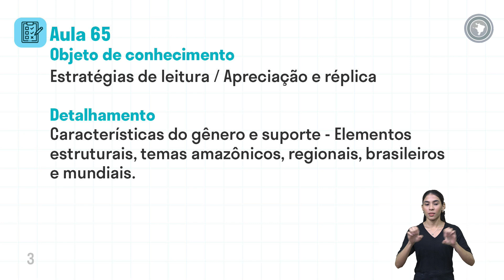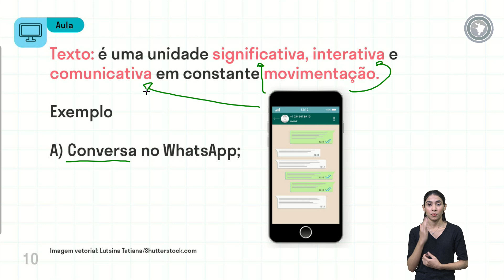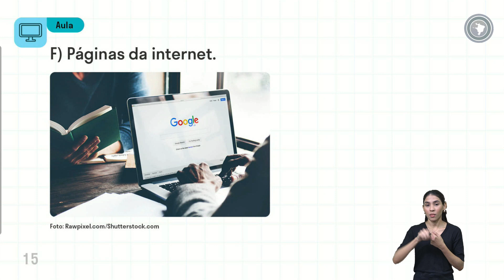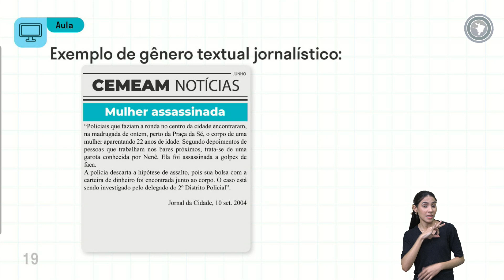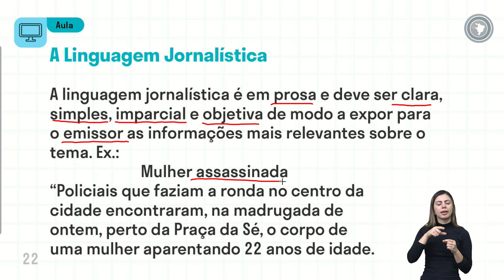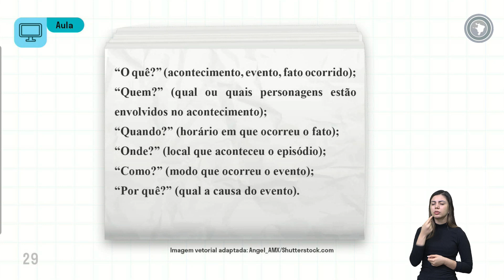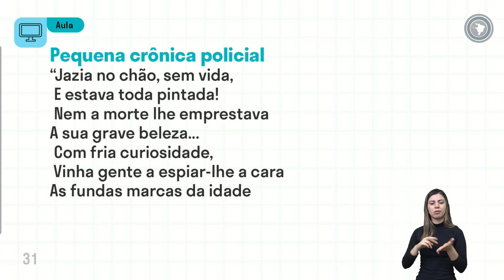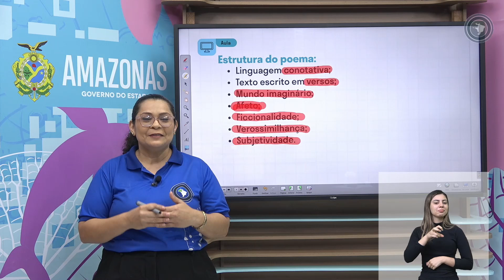Língua Portuguesa - Aula 65 - Estratégias de leitura / Apreciação e réplica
Características do gênero e suporte - Elementos estruturais, temas amazônicos, regionais, brasileiros e mundiais.